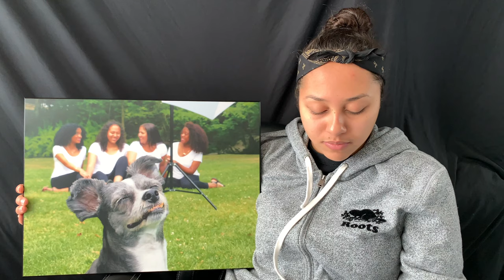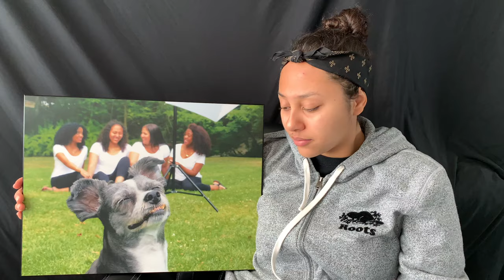R.I.P Eli... *EMOTIONAL*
It is with great sadness to announce that Eli is now playing with all the good boys and girls in doggy heaven.

After a short battle with cancer and 3 opinions from 3 different vets and all of them saying there was nothing they could do, we decided it was best to put him down before he began to suffer more.

Eli was more than just a pet. He was my brother, my best friend, someone who was there when I was sad and I could play with when I'm bored.

It hurts that he's no longer here with us, but we could at least be happy that he's no longer suffering.

I love you Eli. Rest in peace...

Please enjoy this tribute video I put together to honour and remember our beloved Eli.

Send me your questions to my Curious Cat!